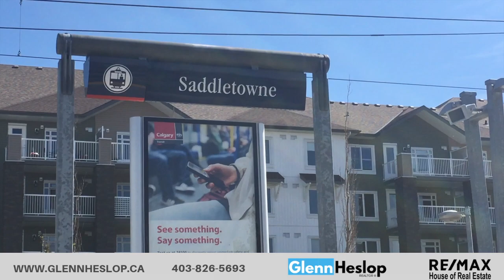Calgary Condo For Sale 320 - 7210 80 Avenue NE, Calgary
Check out this awesome one bedroom condo for sale in Calgary! Why rent when you could own?!

The surrounding area has many shops and amenities as well as great access to the c-train.

Like this video if you would live in this condo and don't forget to click the subscribe button below and the bell icon so you will be notified when I post future video tours.